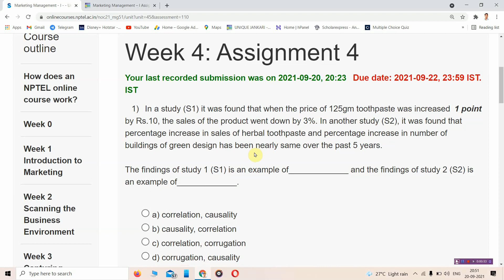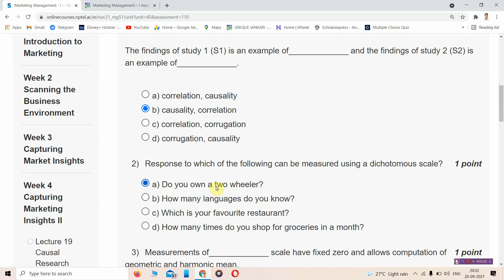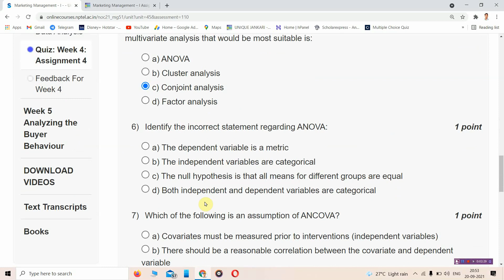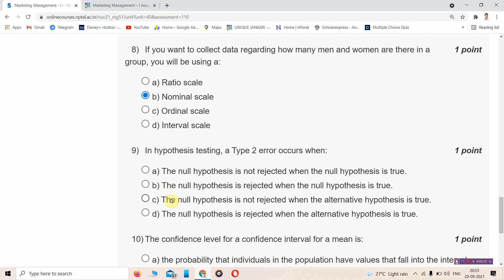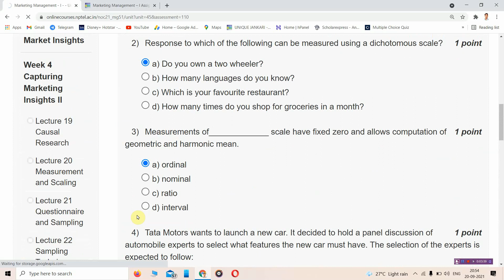NPTEL Marketing Management - 1 Assignment 4 Answers || Unique Jankari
Marketing Management - 1 Week 4 Assignment Answers

Note:- Every student is requested to submit their assignments on the knowledge of their own, we do not promote copying answers. We are providing answers just as a reference.

NPTEL Marketing Management 3 Answers 2021